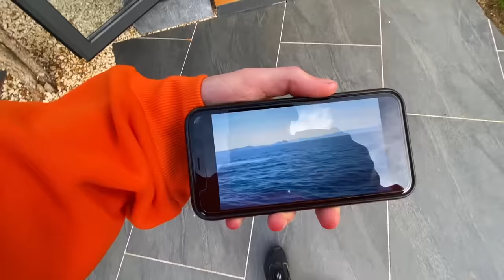Best Woody & Kleiny Prank War Compilation On The Internet Part 2!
NEW WOODY AND KLEINY PRANK WAR COMPILATION... PART 2

HILARIOUS CHALLENGES PUSHED TO THE LIMITS...

Best Moment: 01:17

OUR BOOK

 @Woody & Kleiny Extra

Catch us every Monday and Thursday for new episodes!

Beat That
Hot Potato Challenge
Are You A Snowman
Make This Sound
Planking Challenge
Put A Sock In It
Red Hot Challenge
Extreme Challenges
Hilarious Pranks
Prank War